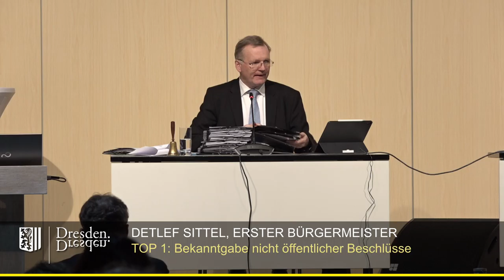staDDrat 26 November 2020 - Bericht des Oberbürgrmeisters